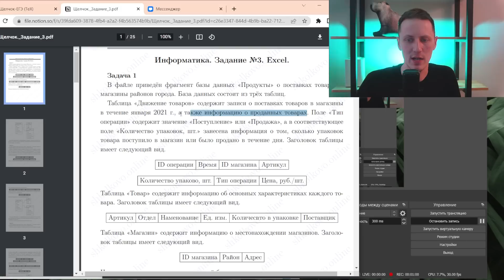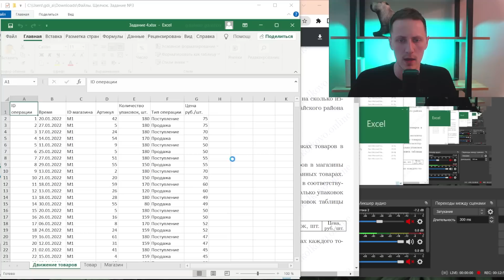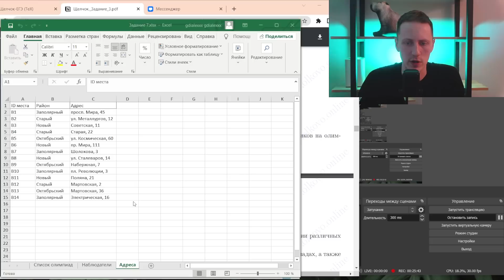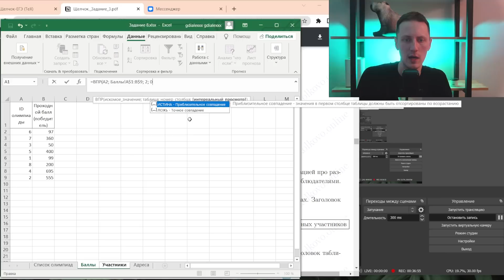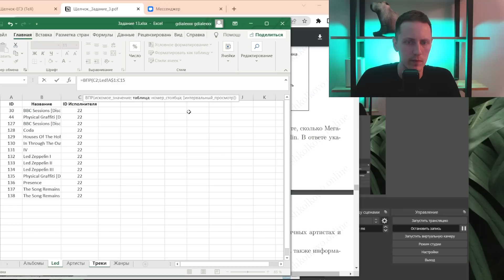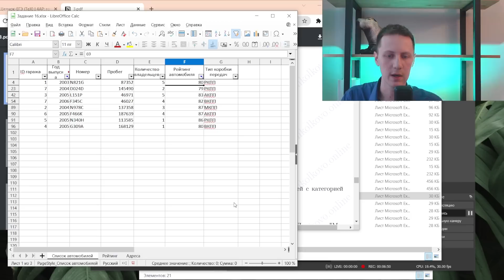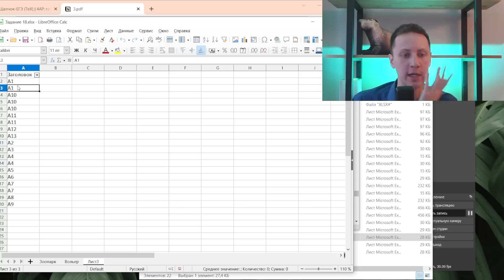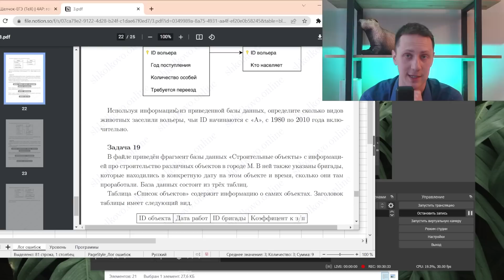Щелчок 2023 | Задание №3 - Excel (все прототипы)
Еще не подключил бесплатный Щелчок по всем предметам?

Выбирай курс, переходи по ссылке и присоединяйся ❤️
Прямые ссылки на подключение нужного предмета 👇

ЕГЭ

ОГЭ

00:00 Всем привет!
Первый прототип: БД продукты
00:11 Задание №1
1:52 Изучаем таблицу. Ключевое поле
6:18 Фильтр CTRL+SHIFT+L
7:15 Поиск CTRL+F
8:15 Задание №2
10:01 Обратите внимание на количество товара в упаковке
10:45 Задание №3
12:44 Задание №4
14:26 Задание №5
Второй прототип: БД олимпиады
18:20 Задание №6
25:25 Задание №7
30:35 комментарий для монтажера!
31:34 Задание №8
38:17 Задание №9
40:04 Задание №10
Третий прототип: БД Аудиотека
41:52 Задание №11
44:33 Задание №12
47:30 Задание №13
53:20 Задание №14
52:13 Задание №15
Четвертый прототип: БД Автомобили
59:14 Задание №16
Пятый прототип: БД Мобильные телефоны
1:01:01 Задание №17
Шестой прототип: БД Зоопарк
1:07:10 Задание №18
1:19:30 Удаление дубликатов LibreOffice Calc
Седьмой прототип: БД Строительные объекты
1:20:32 Задание №19
Восьмой прототип: БД Ошибки
1:22:45 Задание №20
1:25:04 Увидимся в следующем ролике!